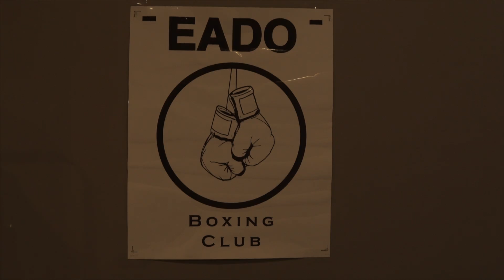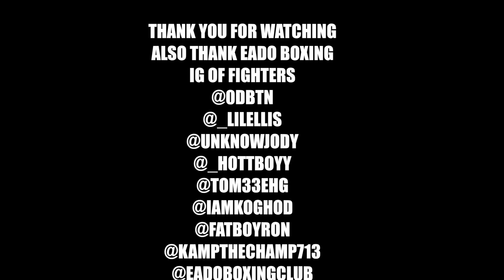LAST TO GET KNOCKED OUT HOUSTON TEXAS!!!! MUST WATCH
HOPE YALL ENJOY THIS VIDEO🍿🍿🍿

BOYS WAS BOXING,FIGHTING AND ALL🥊

MAKE SURE YOU WATCHING FULL VIDEO

DREDAY_TV📲📲

APPRECIATE ALL THE LOVE AND SUPPORT❤️

NOTHING LESS💯

*NEXT FIGHT IS 9/26/22